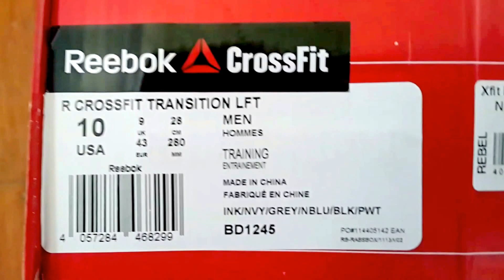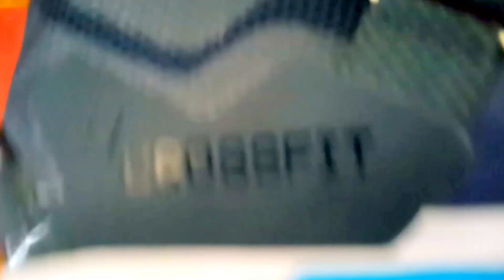Unboxing Reebok Crossfit Shoes Color Navy Blue/Black/Grey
Unboxing Reebok Crossfit Shoes Colorway Navy Blue/Black/Grey RCF Transition LFT Men Size 10us